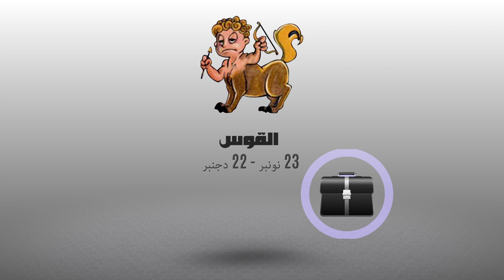أبراج | أشنو قال زهرك اليوم : 14 ماي 2017 | شوف تيفي